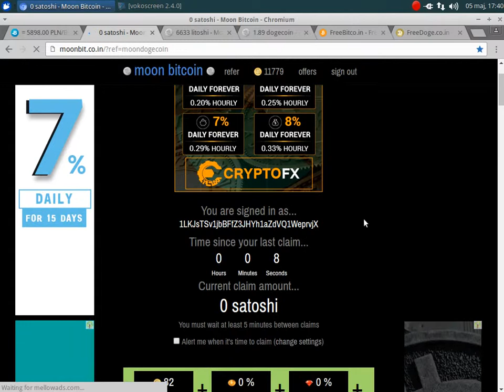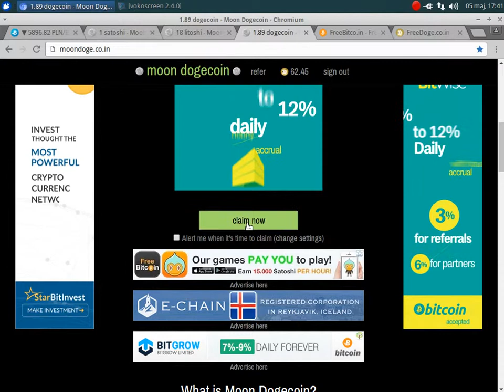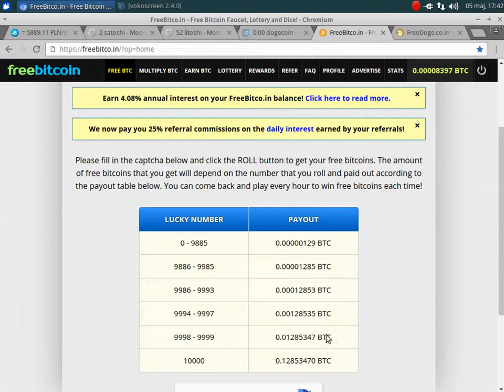Moonbiteco.in moonliteco.in moondogeco.in faucet 100% super money 2017 free money!!!!!!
Seria MOONFaucet 100% wypłacalne. Im częściej klikamy tym więcej zarobimy, minimalny czas między kliknięciem to 5 minut. Poniżej linki do w/w stron: